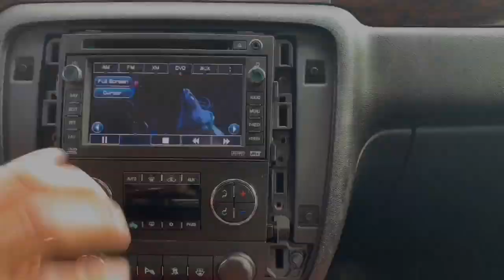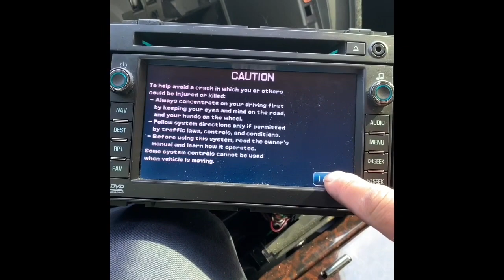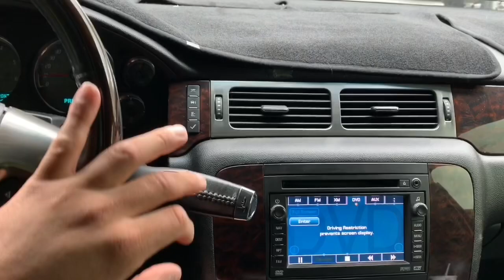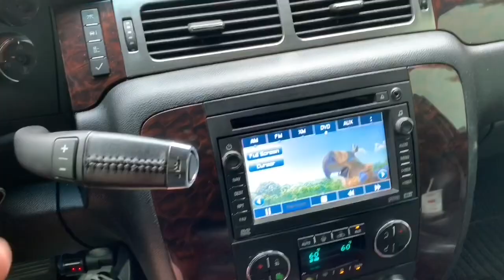How to Enable OEM DVD player while in motion Yukon Denali